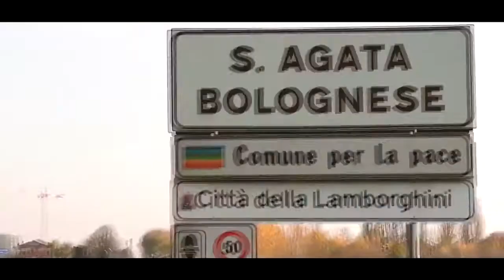Blue Lamborghini Huracan performante!!!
CARSMANIA est une nouvelle chaines dédier au amateurs de voitures!!